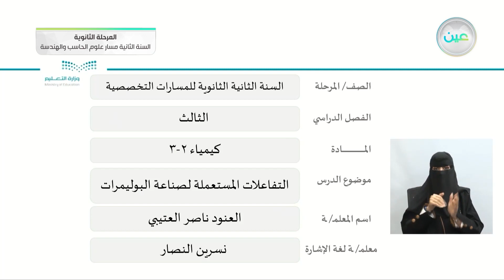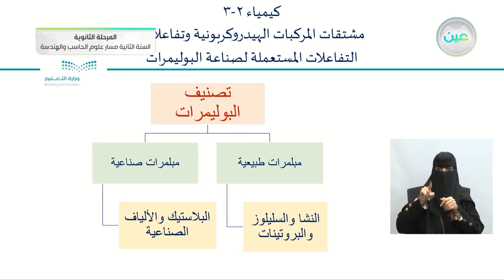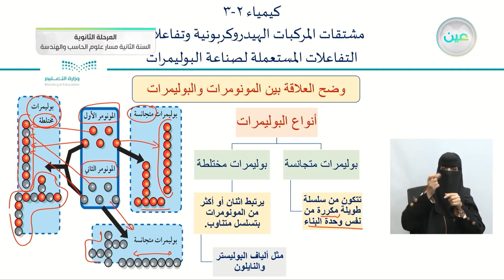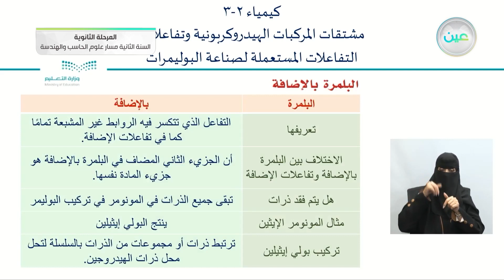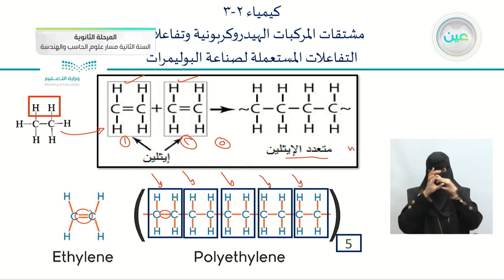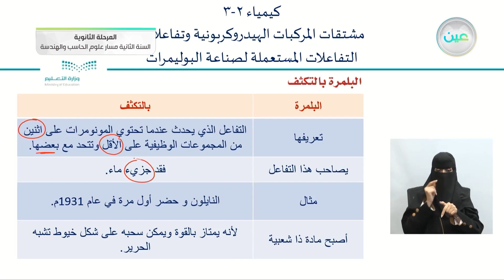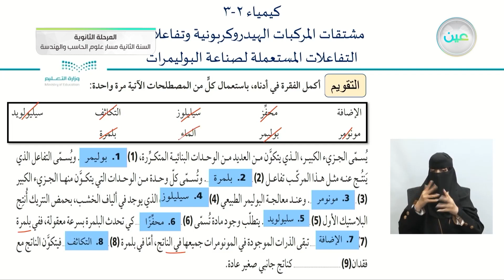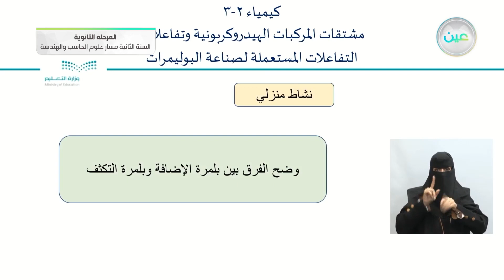التفاعلات المستعملة لصناعة البوليمرات - الكيمياء (2-3) - مسار علوم الحاسب والهندسة - السنة الثانية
الحصة الثالثة - الأربعاء - الأسبوع السابع - مسار علوم الحاسب والهندسة - السنة الثانية